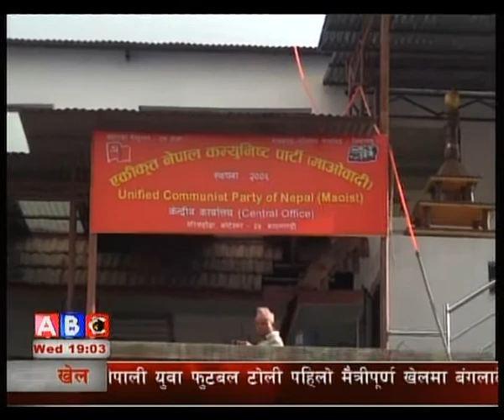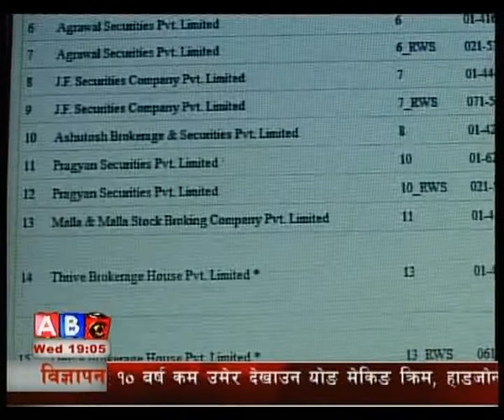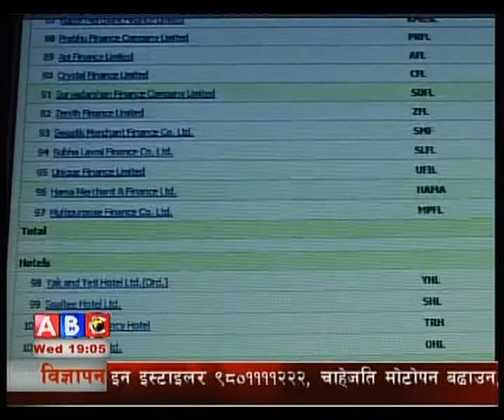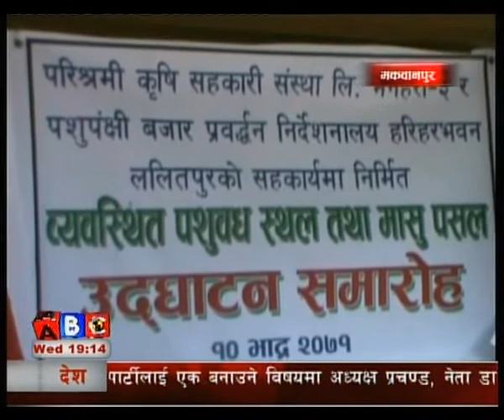Hot News Express Bhadra 12, 2071 Wednesday